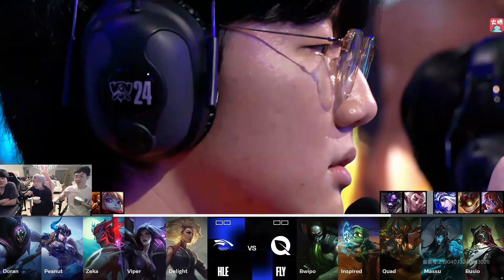姿态看FLY出奇招差点翻盘HLE Viper卡莎四杀收尾：FLY这阵容团战好像真有点猛！lmsd